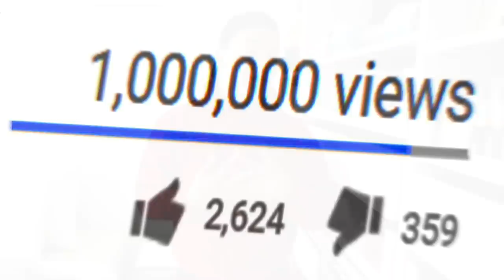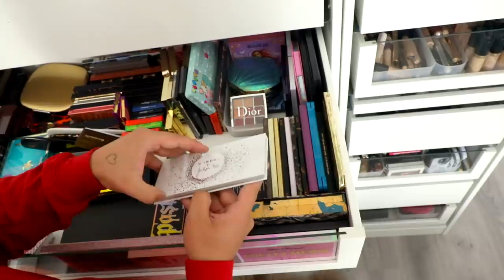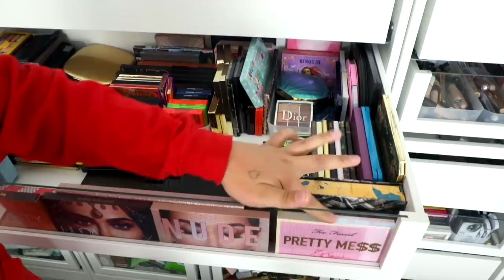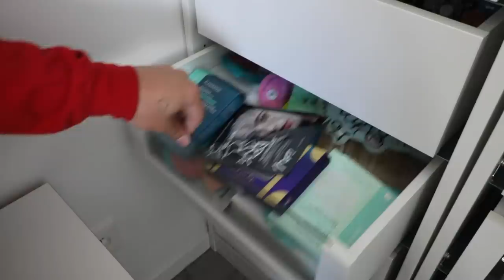MON RANGEMENT MAKE UP ! ENFIN ! 😱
Hi HONEY ✨

Au bout de 6 ans sur Youtube & 6 ans de demande...
Je vous montre enfin mon rangement make up !